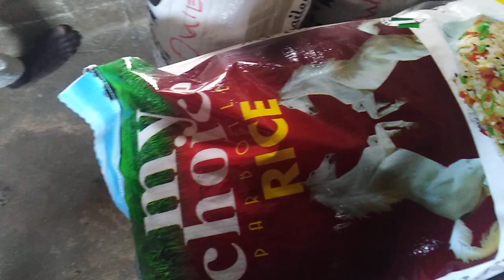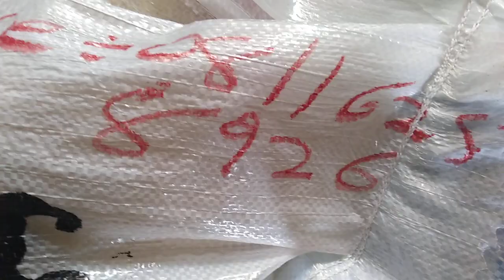Bags of rice for sale from Northern Nigeria to any part of Nigeria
We deliver to any state in Nigeria from Northern Nigeria.

WUZIE GENERAL ENTREPRISE
Cows, Goats, Rice, Ram etc.